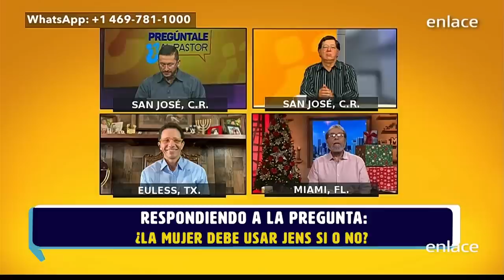¿Por qué Jesús convirtió el agua en vino? - Pregúntale al pastor - Enlace TV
Nos llega la siguiente pregunta: ¿cuál fue la razón por lo que Jesús convirtió el agua en vino?
También nos preguntan: ¿por qué el mundo está en un colapso total?
y otra pregunta: ¿la mujer puede usar jeans sí o no?
Y por último nos preguntan: ¿cómo es estar vestido de bodas que habla la parábola de nuestro Señor Jesucristo en el libro de Mateo?